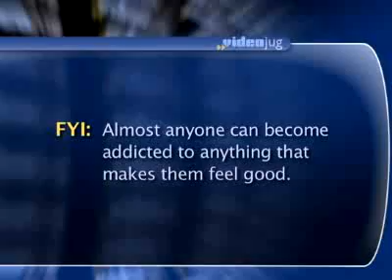Why are some behaviors more addictive than others?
The reason people get addicted to anything is because it makes them feel good. The reason why people get addicted to gambling is there's a potential for them to feel better at the end of the involvement with the gambling, at least at first. Things don't make you feel better, chances are that you won't repeat it. But the reality is, it's what happens during the first couple of involvements with the behavior. Like, again, generally of their career has a greater likelihood of becoming an addict. A child or a kid who has video games as a child and he likes the sensations inside, the feelings that it brings about has a larger potential of becoming addicted to that versus me who will pick up a video game and oh well, you know it's kind of corny, I'll put it down. I don't get a positive warm feeling from playing video games right now. Generally speaking, a gambler who wins big toward the beginning.